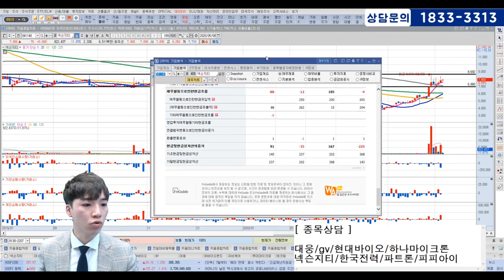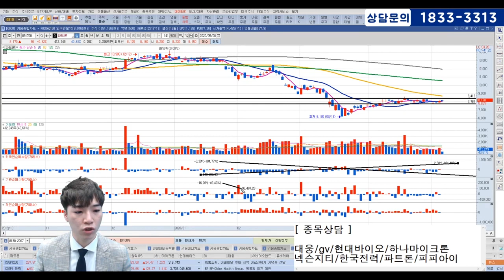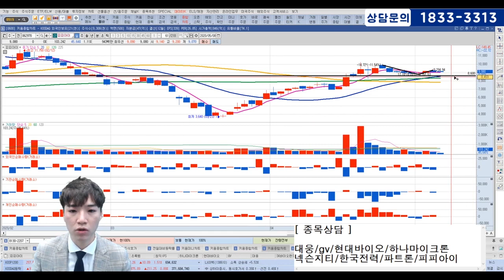[종목상담] 넥슨지티, 한국전력, 파트론, 피피아이